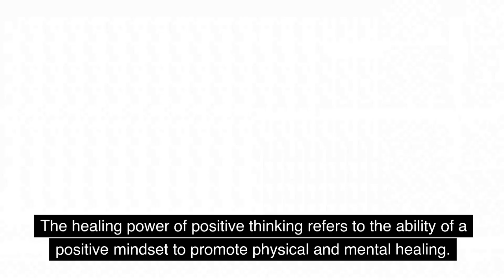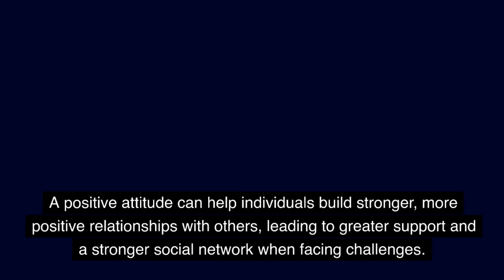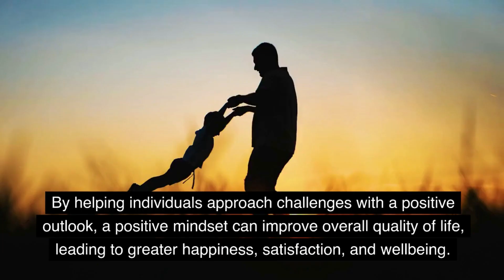The Healing Power of Positive Thinking: How a Positive Mindset Can Help You Overcome Challenges💪💕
🔸In this video, we briefly discuss about The Healing Power of Positive Thinking: How a Positive Mindset Can Help You Overcome Challenges-

🔸The healing power of positive thinking refers to the ability of a positive mindset to promote physical and mental healing. Positive thinking is more important because it can have a significant impact on an individual's mental and physical health, as well as their ability to overcome challenges and achieve their goals. Research has shown that positive thinking can lead to reduced stress, improved immune function, and better overall health outcomes.

📜 Message from the creator of AL Madinah Nourishment:

A warm welcome to Al Madinah Nourishment, your ultimate destination for all things related to healthy and nutritious food! Our channel is dedicated to bringing you the latest information and tips on how to live a healthier lifestyle by incorporating fruits, vegetables, dry fruits, dates and nuts into your diet. We have 100% client satisfaction and have been in the field since 2012.